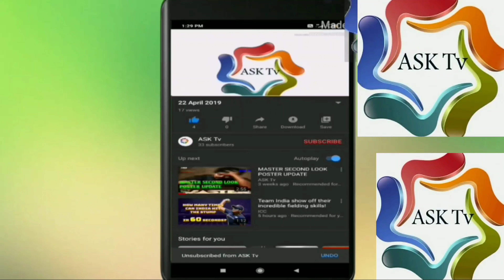Breaking : Beast Digital Streaming Rights Bagged By Netflix | Thalapathy Vijay | ASK Tv